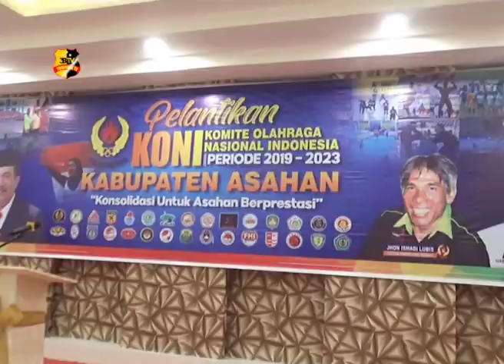PENGURUS KONI ASAHAN PRIODE 2019 2023 RESMI DILANTIK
BUPATI ASAHAN HAJI SURYA BSC BERSAMA FORKOPIMDA MENHADIRI MALAM PELANTIKAN KEPENGURUSAN KONI KABUPATEN ASAHAN PRIODE 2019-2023 YANG DI GELAR AULA HOTEL MARINA KISARAN ASAHAN